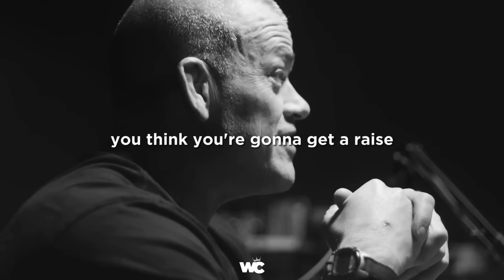Your All In | 2024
No matter how you feel, don't stop grinding, one day it will pay off.

Will it be this year, or another year?